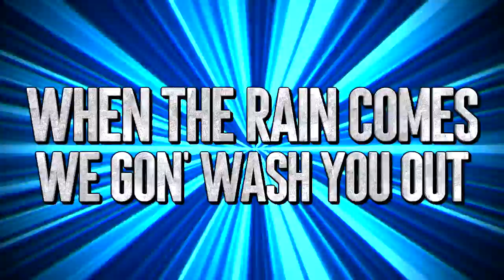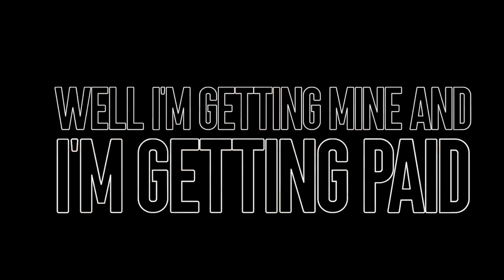Florida Top Dog Rain 2018-19